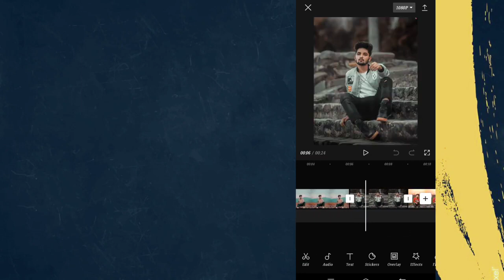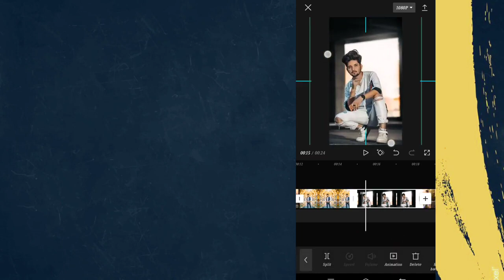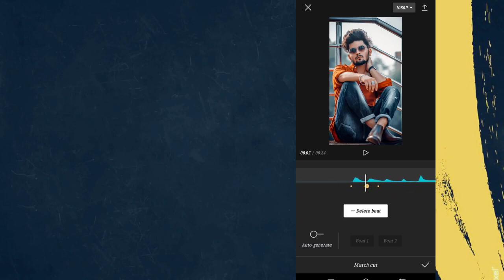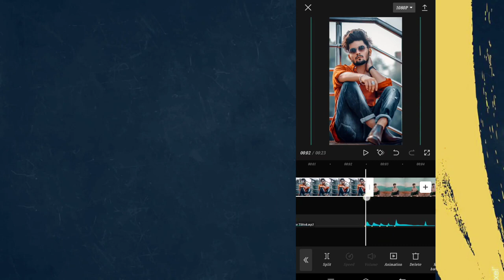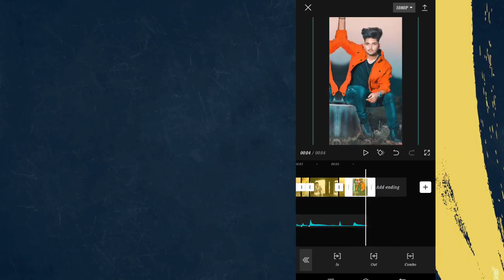Beats Match TikTok Photo Editing Tutorial Trending